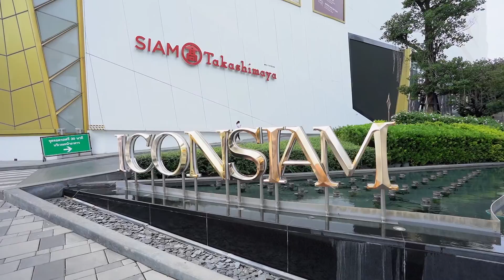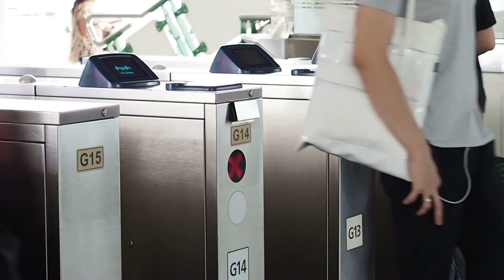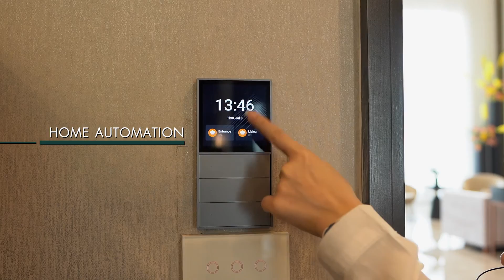แอบดูคอนโด Rise Charoennakhon Luxe Neo Classic​ ย่านเจริญนคร 2 ห้องนอน ราคาเริ่มต้น 7.9 ลบ.​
👀 แอบดูคอนโด EP นี้ เราจะพาไปสัมผัสเสน่ห์เเละความเจริญเเห่งย่านเจริญนคร รวมไปถึงที่อยู่อาศัยเเห่งใหม่ที่กำลังจะเกิดขึ้น ทั้งเรียบหรู อยู่สบาย ได้ความเป็นส่วนตัว เเละที่สำคัญใกล้ห้างใหญ่อย่างไอคอนสยามเพียง 5 นาที ซึ่งก็คือ​
✨ โครงการ Rise Charoennakhon Luxe Neo Classic​
2 ห้องนอน ราคาเริ่มต้น 7.9 ลบ.​
👉🏻 สนใจลงทะเบียนคลิกที่นี่เลย ​
⭐️ โครงการนี้เป็นคอนโดมิเนียมระดับ Luxuly ใหม่ล่าสุดจาก All Inspire Development ครับ ที่ถ่ายทอดจุดเด่นของทำเลผ่านดีไซน์ Luxe Neo Classic  เป็นส่วนตัวด้วยจำนวนยูนิตไม่มาก เเค่ 170 ยูนิต ขนาดของห้องมีขนาดใหญ่ตอบโจทย์การเป็นครอบครัวขยายได้ดี
🌳 ส่วนกลางหลักๆ จะอยู่บนชั้น 18 สระว่ายน้ำมองเห็นวิวได้รอบ 180 องศา ให้ใช้เวลาพักผ่อนกันได้อย่างสุนทรี ช่วงไหนมีเทศกาล ลูกบ้านที่นี่ก็จะได้เห็นพลุสวยๆ ชัดเจนก่อนใครเลยครับ​ 🎆
📍 ปัจจุบันเรายังคงได้เห็นกลิ่นอายของย่านเจริญนคร ผสมผสานไปกับความเจริญเติบโตของเมืองที่ไม่สิ้นสุด ทั้งบรรยากาศริมเเม่น้ำเจ้าพระยาที่เต็มไปด้วยโรงเเรมชั้นนำมากมาย รถไฟฟ้าสายสีทองเชื่อมต่อเข้าห้างไอคอนสยาม เชื่อมต่อไปยังสายสีน้ำเงินที่สถานีกรุงธนบุรี เข้าถึงสีลม สาทร ได้อย่างง่ายดาย อยู่ใกล้โรงพยาบาลตากสิน มีเเหล่งชิลล์หลากไลฟ์สไตล์อย่าง ล้ง 1919, Sena Fest เเละ เอเชียทีค อยู่ไม่ใกล้ไม่ไกล จะเดินทางด้วยรถ เรือ ราง เเถวนี้ก็มีตัวเลือกให้ครบครันครับ
🌇 โครงการนี้น่าสนใจเเค่ไหน ตามเราสองคนมาเลยครับ
⭐️ ข้อมูลโครงการ

Rise Charoennakhon Luxe Neo Classic เป็นคอนโดสูง 21 ชั้น บนพื้นที่ 1-2-62.6 ไร่ รวม 170 ยูนิต

🛌 รูปแบบห้อง
- 1 ห้องนอน : 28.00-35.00 ตร.ม.​
- 1 ห้องนอนเเละห้องอเนกประสงค์ : 47.00 ตร.ม.​
- 2 ห้องนอน : 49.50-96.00 ตร.ม.​
- 3 ห้องนอน : 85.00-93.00 ตร.ม.​
- 4 ห้องนอน : 142.00 ตร.ม. ​